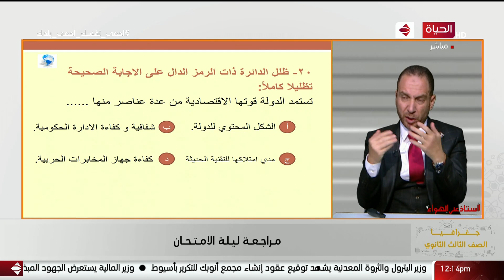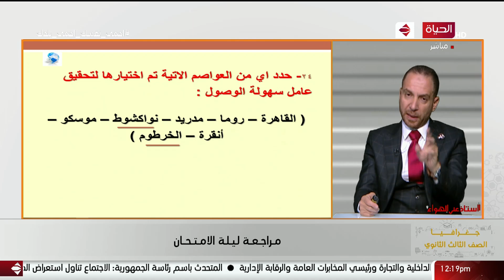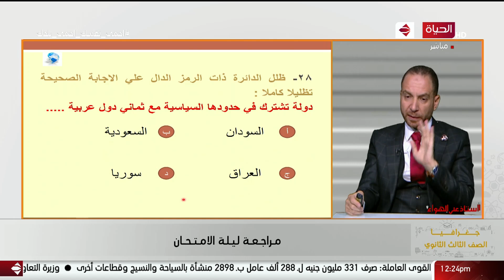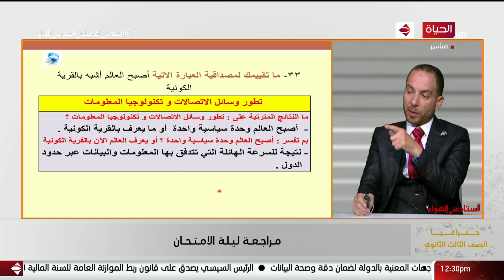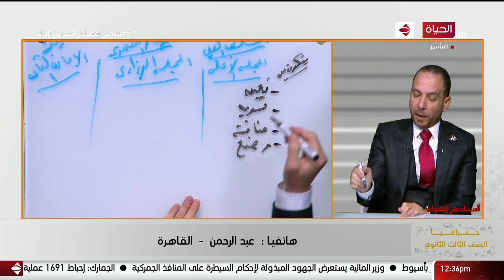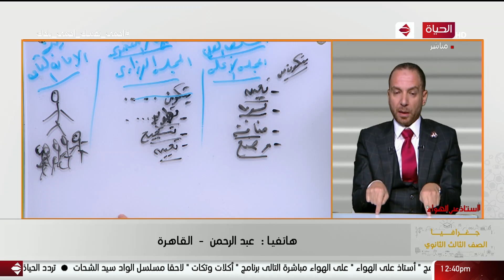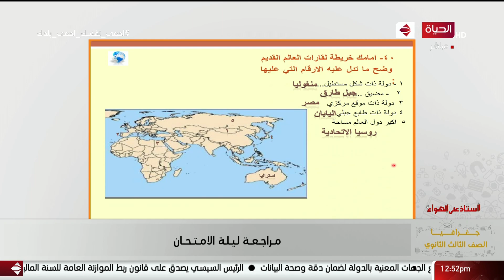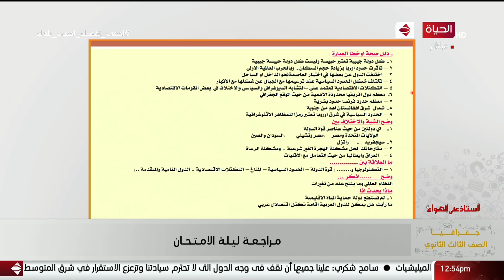أستاذ على الهواء - الجزء الثالث من مراجعة ليلة الإمتحان لمادة الجغرافيا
من حلقة بتاريخ:  9 يوليو2020